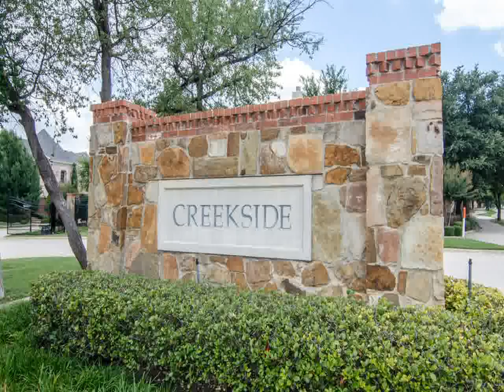Home For Sale @ 1578 Morris LnFrisco TX 75034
Keller Williams Central
501 President George Bush, Ste 125
Richardson
TX, 75080
KELL06 - bw1406052